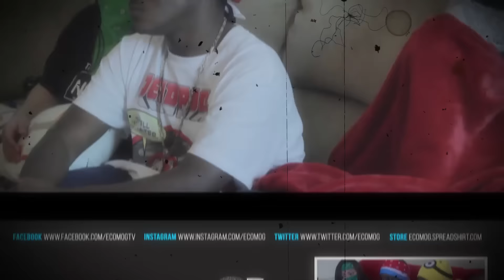LIVE BY NIGHT OFFICIAL FINAL TRAILER Reaction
Reaction requested by: ivan lopez

Teague Hester
G
youngnyc_
Kevin nevarez
JeromeTronic
Luxii
Reanimation43
Justice Niehaus
Tim Chaisson
Duke_nuke
s22132
BlackBlitz
HaDoCk
Big Domino 22
UltraSargent
Mark Griggs
Kayin Martin
Thomas Gibbs
Zac Parnell
PS4_Laura
Malik Eijaz
mathias marx
Daniel Nish

Wanna send us something? Now you can:
STRUGGLE NATION
744 South Street #707